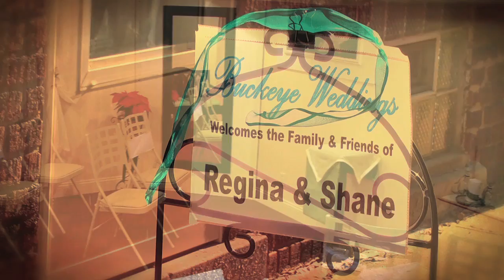Wedding Chapel Columbus - Merion Village, German Village, Brewery District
Getting married in the Columbus Ohio area? Buckeye Weddings is a boutique wedding chapel located near downtown Columbus. Our chapel is located in a nearly century old home near the Brewery District. We provide packages for couples on a budget, couples in a hurry and couples who want a civil or non-denominational ceremony.

Aside from our lovely chapel, we have agreements with several historic sites and churches that are perfect for customized weddings to suit any taste.

Any day is a great day to get married at Buckeye Weddings!